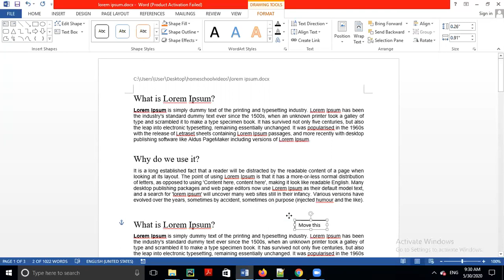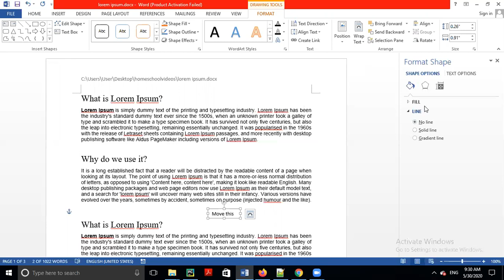IT MS Word 34 How to insert text that can be moved anywhere